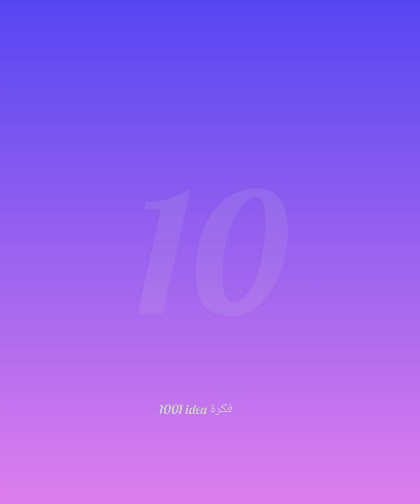افكار ✨خلي بيتك متميز بصنع ديكورات بنفسك باشياء بسيطة و بأقل تكلفة#deco#diy